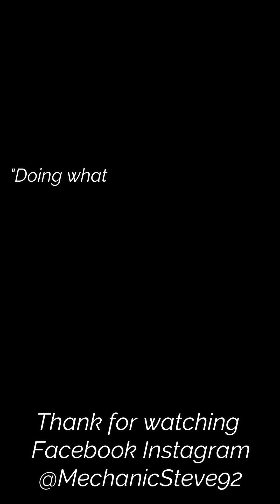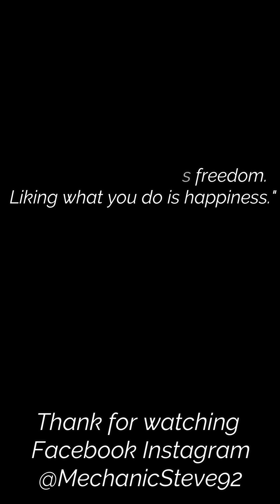"Doing what you like is freedom. Liking what you do is happiness."